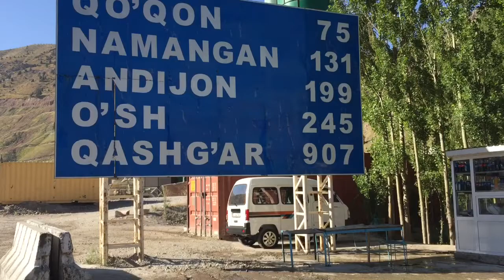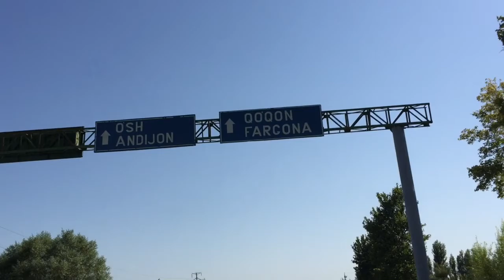Part 145 - Climbing a 2200m Mountain and descending into Fergana Valley - World Cycle Tour - 2018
Sunday 5th August.

Climbing a 2200m mountain and descending into Fergana Valley.

We left our truck stop early and started the ascent over the mountain pass that will lead us into Fergana Valley. The Truck stop was at the base of the climb so we were able to climb quickly in the cool of the early morning. As we ascended the temperature was also nice and the air was fresh.
With smooth road surfaces we made good progress and stopped for breakfast at 2000 m altitude.
We then continued to the summit and passed through two tunnels. There were tunnel guards at both ends of the tunnels. They did a wonderful job and stopped the traffic in our lane so we could pass through safely.
After lunch it was time for a 40 km descent into the Fergana Valley and then on to the town of Kokand. After cycling over 500 km in 5 days we will rest here tomorrow.